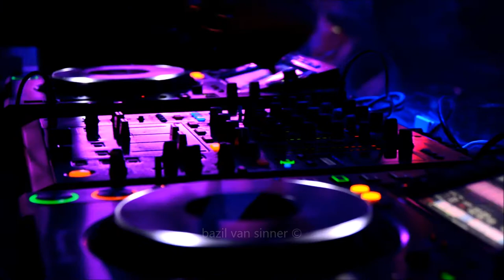Agent Greg // Cabana Mare // Chania